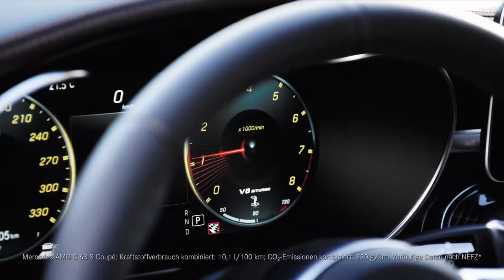The new Mercedes-AMG C 63 S Coupé - World Premiere